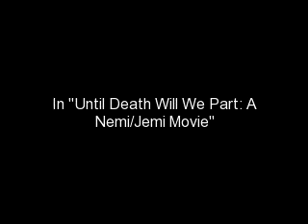Until Death Will We Part A Nemi/Jemi Movie Part 1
there's too many "parts" in this title LOL, yeah sorry, that was stupid

Nemi: *kissing*
Demi: *pulls away* I love you, Nick.
Nick: I love you too, Demi. *plays with Demis hair*
Demi: *giggles*
Nick: Youre so amazing.
Demi: No, you are.
Both: No, WE are! *kiss again*
Joe: *watching in jealousy*
Joes POV: Im a terrible friend, Im in love with my best friends wife!!  This is so terrible!!  But I cant stop loving her.
Demi: *pulls away* Im gonna miss you, but we cant spend our last day together for two weeks making out!!
Nick: Youre right, thats why I made reservations for two at your favorite restaurant!!
Demi: Aaawww, Nick!!
Nick: Go get changed, baby.
Joe: *walks in* Hey Nick, you all ready for your business trip??
Demi: *leaves abruptly*
Nick: Yup, though Im really gonna miss Demi, this will be our longest time apart since weve been married!!  Are you sure shell be ok??
Joe: Nick, trust me, shell be fine.  Im your best friend, basically your brother, which makes me basically her brother-in-law, Ill take care of her.
Nick: I know, Joe, Im just over protective, plus shes pregnant.
Joe: Ill take her to her appointment and make sure she calls you with the status report as soon as possible!!
Nick: Thanks!!
Demi: *comes in* Im ready!!
Joes POV: WHOA!!  She looks amazing!!  So hot!!  O crap, I just thought my almost sister-in-law is hot, now thats wrong!!
Nemi: *leave*
Joe: *calls Taylor*
Taylor: Hello??
Joe: Tay, this is crazy!!
Taylor: I dont know how youve kept it secret, youve lived in the same house as the person you loved, whos married to your best friend, for so long!!  Its crazy!!
Joe: Yeah, and Nicks leaving tomorrow for two weeks!!  How can I control my love??
Taylor: Me and Lucas can come over.
Joe: And bring a single friend??
Taylor: *laughs* My only single friends are you and Selena!!
Joe: Crap!!  Seriously, me and the girl whos basically my sister!?!?!  Thats it?!?!
Taylor: Sorry Joe.
Joe: If only you were single

Taylor: JOE!!
Joe: Im kidding, Tay!!  I know that were in the past!!
Taylor: You better!!
Joe: I do, I promise!!
Taylor: *laughs* Well, Im telling Lucas!!
Joe: Taylor, dont!!
Taylor: LUCAS, HONEY!!
Joe: TAYLOR!!
Taylor: Joe, Im kidding, hes not home!!
Joe: O, ok!!  Im calling other Taylor, hes more helpful!!  Bye!!
Taylor: Bye Joe!! *hangs up*
Joe: *calls Taylor Lautner*
Taylor: Yo dude!!
Joe: Hey.
Taylor: Sup?
Joe: Nicks leaving tomorrow!!  That means me and Demi, alone, same house!!
Taylor: Chill dude!!  Youll be fine, just breathe

Nicole(Anderson): Taylor, get off the phone!! (a/n dont ask me why I chose Nicole Anderson as Taylors wife, I dont know, I just picked someone)
Taylor: Coming baby!!  Gotta go, Joe!! *hangs up*
Joe: *sighs* I think Taylor Till was more help!!

the Taylor Till part was something i added as i typed it lol

QUESTIONS:
1)did you like it??
2)what was ur fav part??
3)least fav part?
4)were you thinking "wow, that's lame" at the you're awesome, no you, no us part??
5)do you like the title?
6)better couple: Nemi or Jemi??